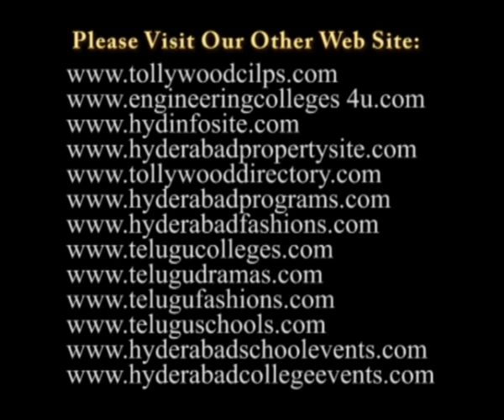Ponnala Laxmaiah Speech in Padmasri Nataraja Ramakrishna Passed away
Padmasri Nataraja Ramakrishna Passed away